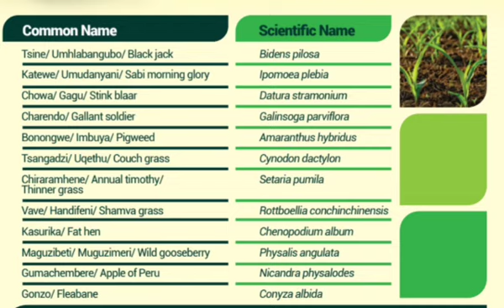ZFC Maricho Demonstration plot